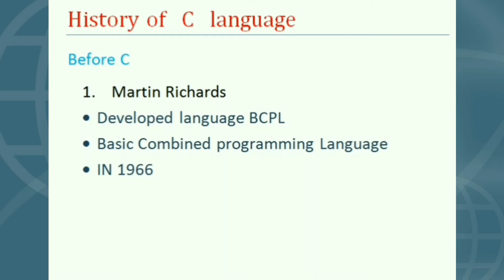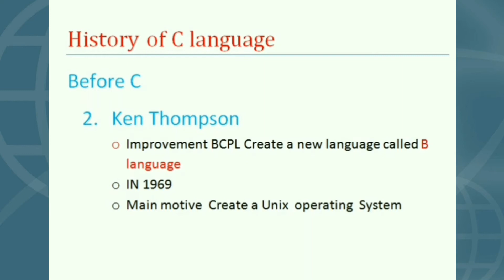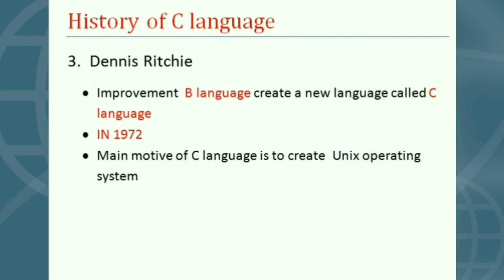History of C language for begginers In Hindi Lecture 3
In This Video You Learn Very Basic Concepts
History Of C lanaguage For Beginners

1  Martin  Richards  Craete BCPL  ( Basic Combined Programming Language)

2  Ken Thompson   create B Language

3 Dennis Ritchie  Create C Language